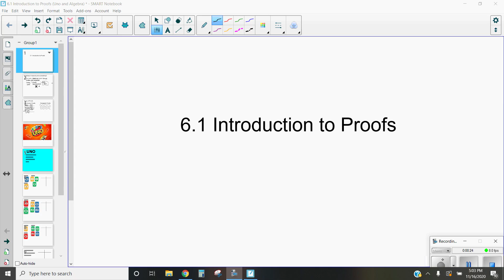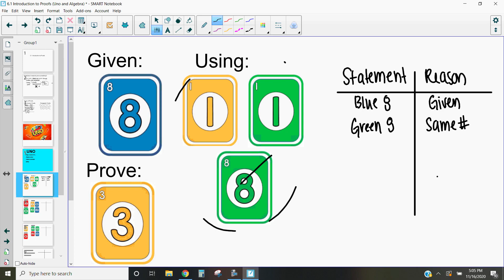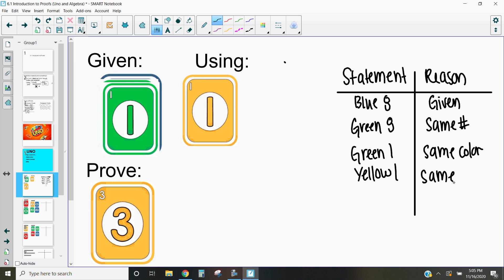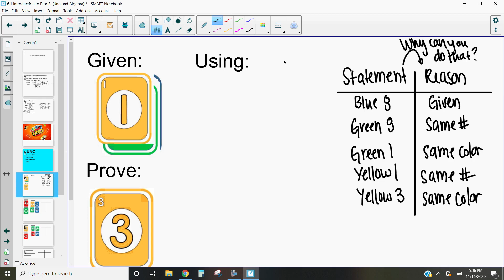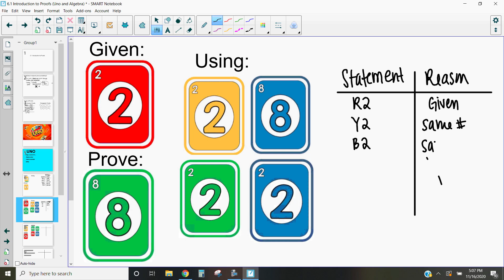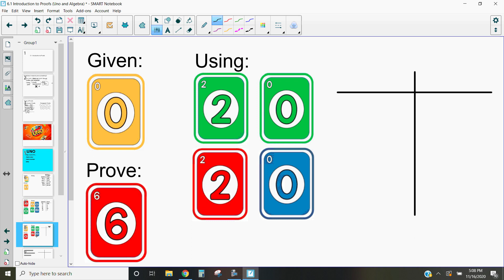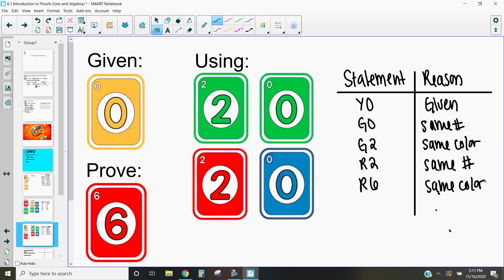Introduction to Proofs with UNO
This video discusses how to look at an introduction to mathematical proofs using the basic game of UNO.

Note: the outline and resources of this lesson was found on Teachers-Pay-Teachers and is not my own work.